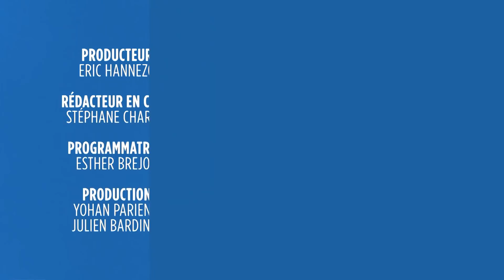Gaspard Ulliel, sa vie sur les plateaux et ses souvenirs de cinéma - Interview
Rencontre avec Gaspard Ulliel, à l'occasion de la sortie du film LES CONFINS DU MONDE de Guillaume Nicloux.

STORY CLASSIQUE tous les vendredis soirs, sur OCS Géants.

Bien plus qu’une simple émission, STORY CLASSIQUE est la proposition d’un voyage, ou comment le cinéma classique jalonne, dialogue, nourrit l’itinéraire d’un cinéaste, d’un talent ou d’une personnalité actuelle. Se pose alors la question de ce que ces films révèlent de la personnalité de nos invités…
Chaque semaine, pendant 15 minutes, Stéphane Charbit et son invité vous convient à un dialogue personnel et gourmand autour de ce cinéma qu’on dit « classique » et qui jamais ne se démode.
Un voyage pour découvrir ou revenir sur des films, un vagabondage pour apprendre à voir ce que les autres ne voient pas.
STORY CLASSIQUE pourrait être une cinémathèque idéale et vivante qui travaille pour l’avenir. Un voyage que l’on voudrait offrir à tous, un héritage à partager.